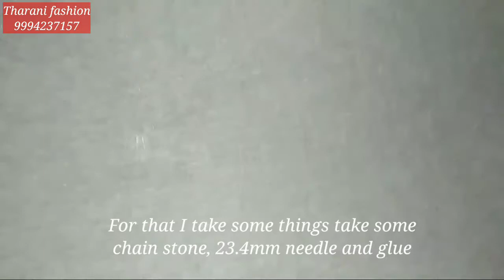Aari class 13/Aari tutorial/chain stone stitch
How to practice in chain stone stitch
In this video you will learn how to stitch chain stone in easy method for beginners it is use ful to stitch in neck border and the patch is used to work in the blouses I teach you in easy method follow my channel Thank you for watching ❤️
MY PREVIOUS CLASS